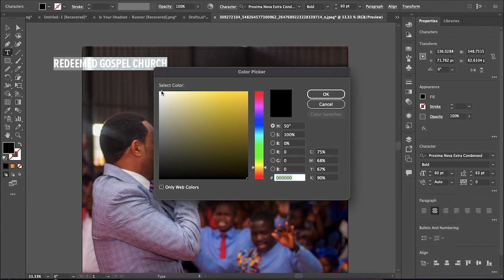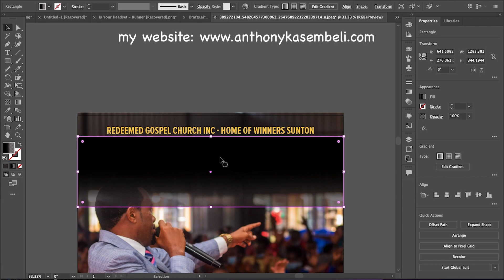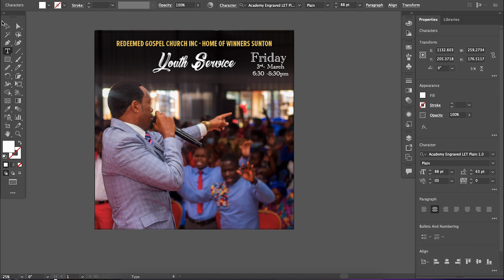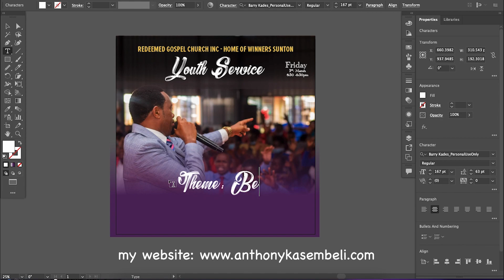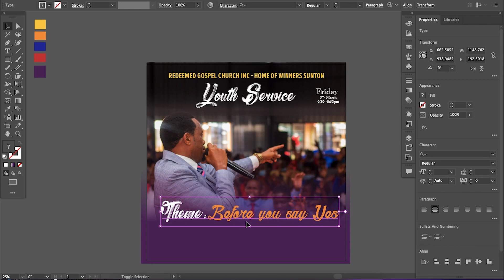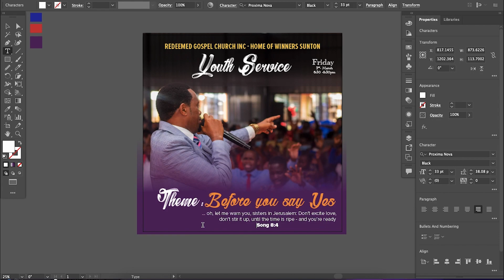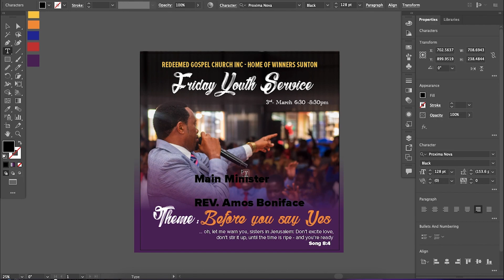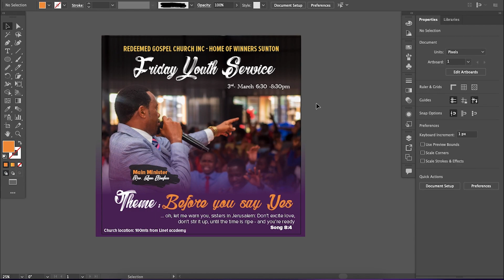Designing a Youth Church Poster from Start to Finish using Adobe Illustrator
Join me on a creative journey as I design a vibrant and engaging church poster that invites youth to an upcoming event. In this video, I'll be using Adobe Illustrator to showcase my graphic design skills, from selecting the perfect color palette to adding custom illustrations and typography.

You'll get a behind-the-scenes look at my design process, including tips and tricks I use to make the poster visually appealing and engaging.